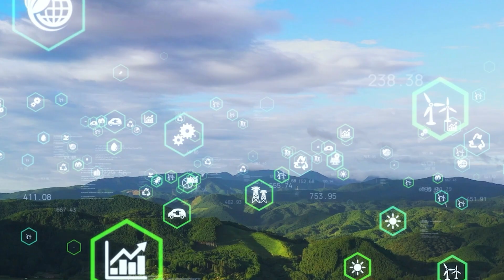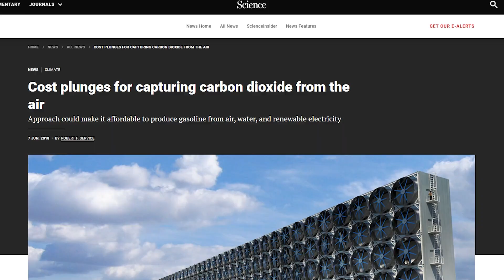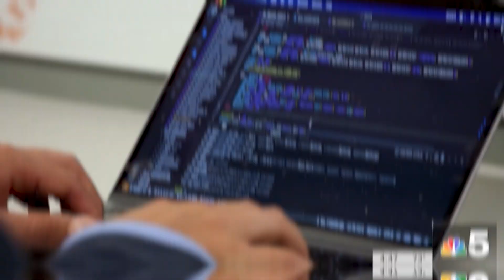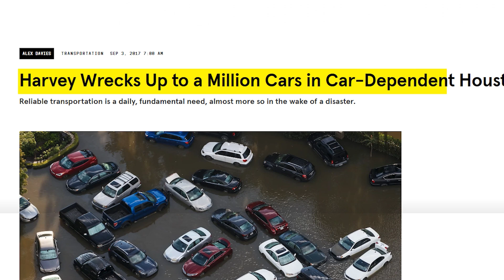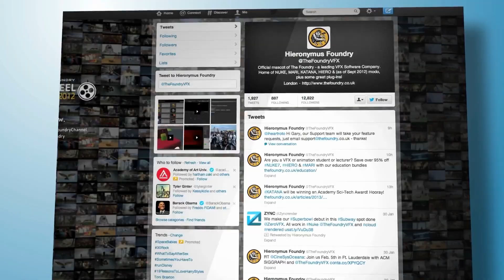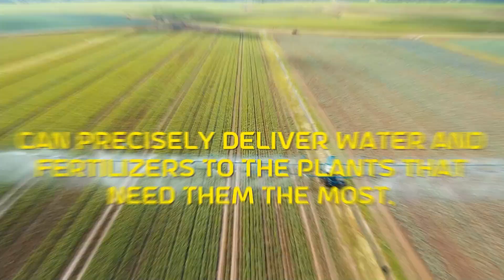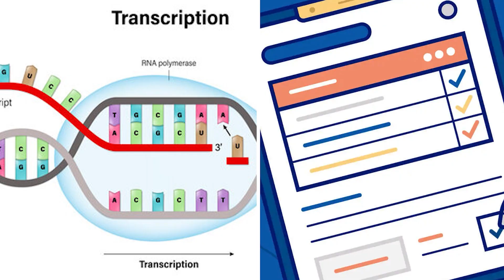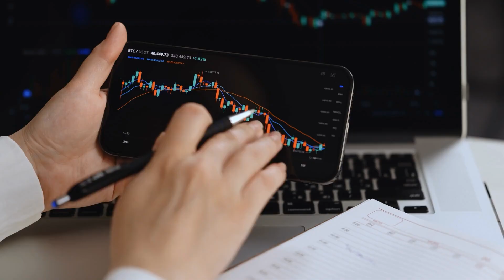This AI Can Overcome All Global Challenges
Take a closer look at an extraordinary AI system that's addressing major global challenges. From environmental issues to healthcare breakthroughs, this AI is at the forefront of innovation. We'll guide you through how it operates and its potential impact on our future.

👇 Try Matt Par’s FREE YouTube training course to help you start a YouTube channel 👇